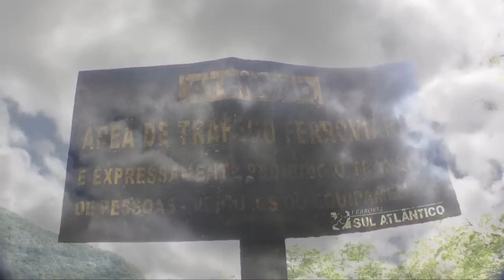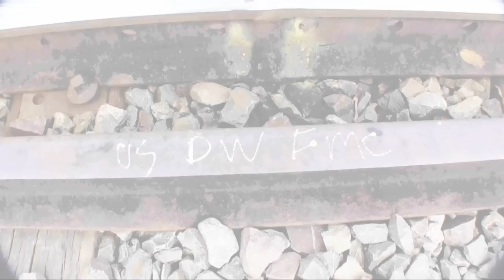Soldado Concretado - Viaduto 13 - Unofficial Trailer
Uma expedição a região dos maiores viadutos das Américas em busca das lendas sobre o soldado concretado.

Legenda para quem não ouve, mas se emociona!